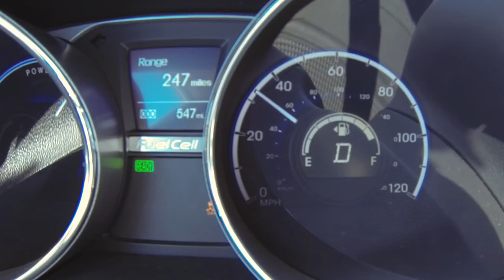Рекорд скорости Hyundai ix35 / Tucson на водородных топливных элементах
Серийный Hyundai ix35 / Tucson Fuel Cell, автомобиль на водородных топливных элементах, установил мировой рекорд скорости в классе SUV, достигнув 152,2 км/ч. Трассой для испытаний было выбрано одно из высохших озер Южной Калифорнии.